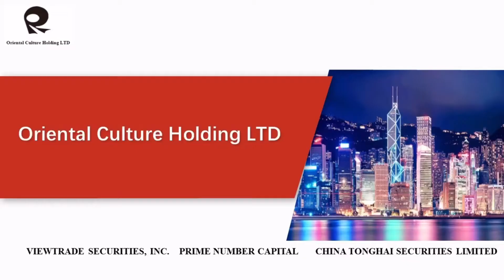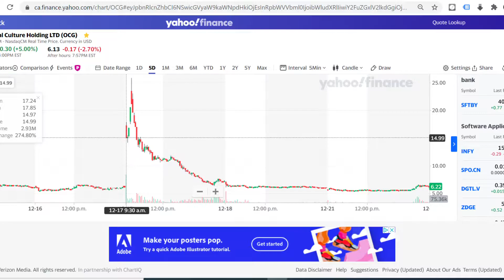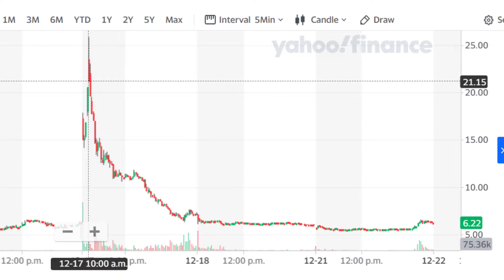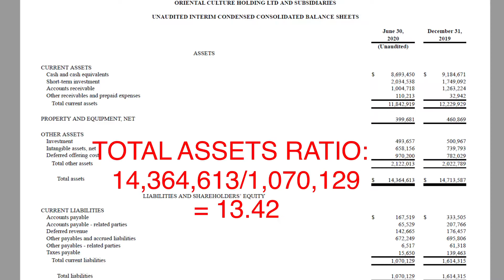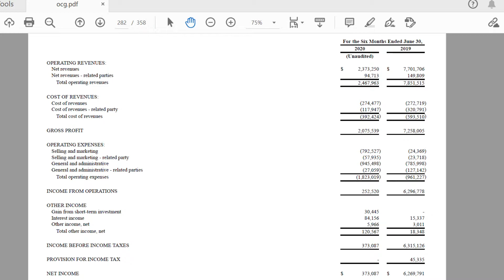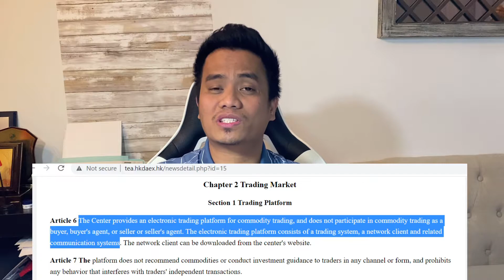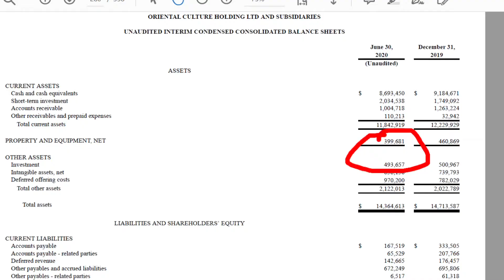MY BIGGEST $10K SWING TRADE MISTAKE | ORIENTAL CULTURE HOLDING LTD ANALYSIS | IS OCG STOCK A BUY?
My biggest trading mistake so far, just like a game of chess in which I have to sacrifice my pieces to win games. The stock that caused me to play on pure speculation with a $10,000 investment on swing trade.

Looking to ride a momentum of WNW, I had invested on OCG getting burned on the process, however after a comprehensive research I found out that the stock is not a bad investment after all.

IS OCG STOCK A BUY?